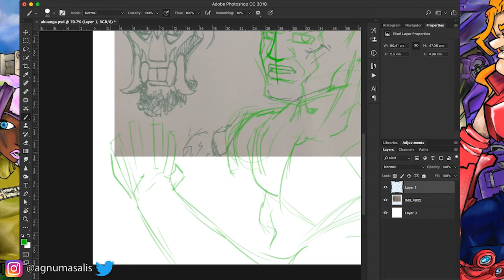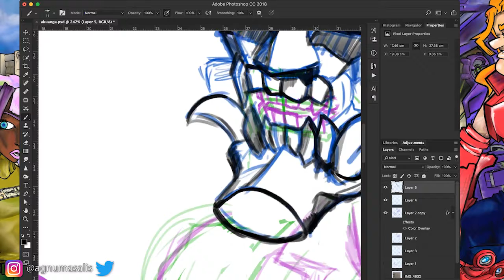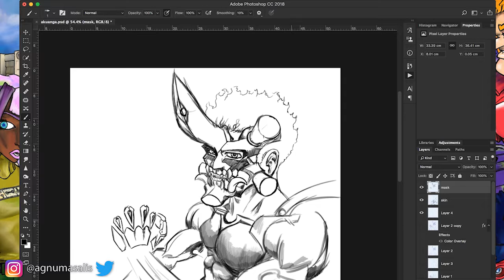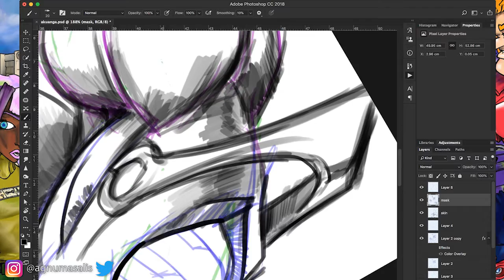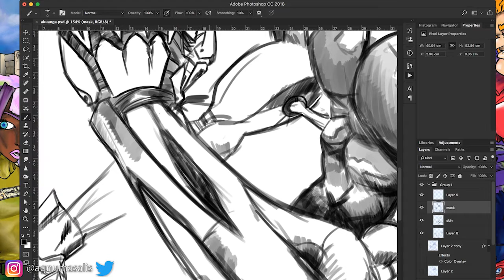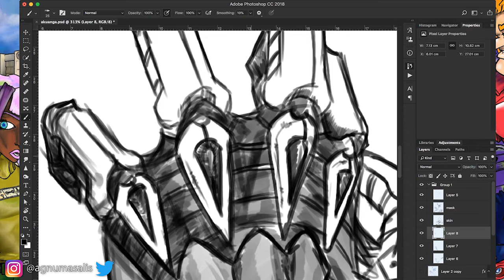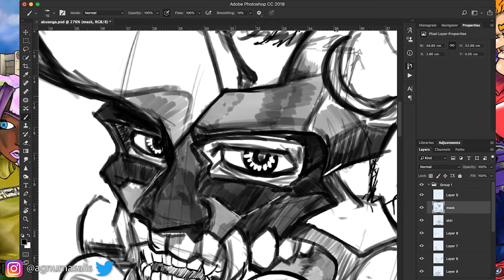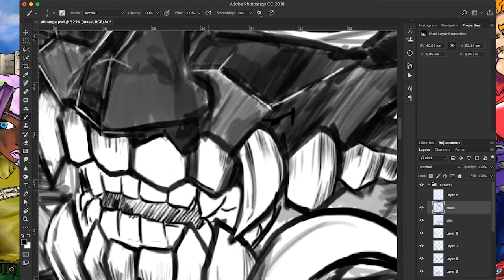Can You Name The Country? | A Quiz on Geo-Politics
Speed-drawing original piece inspired by Akumetsu